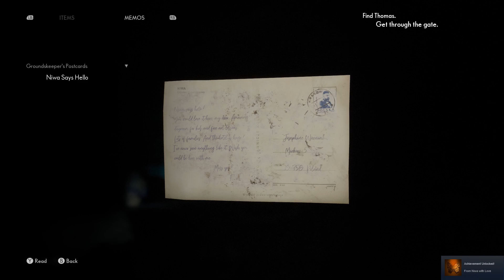The Medium - Get through the gate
Let's play The Medium

The Medium quest: Get through the gate

The developers describe the content like this:

This game may contain content not appropriate for all ages, or may not be appropriate for viewing at work. Frequent violence and gore and general mature content is present.

RELEASE DATE:
Jan 2021
DEVELOPER:
Bloober Team
PUBLISHER:
Bloober Team SA